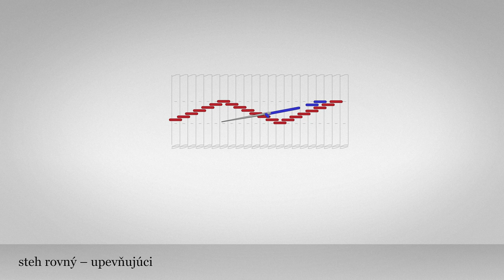Steh rovný - upevňujúci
Základom pre šitie upevňujúcich stehov (ktorými sa výšivka cez riasenie šije), je drobné pravidelné riasenie, nabrané a voľnejšie stiahnuté pomocou prevlečenej nite. Ozdobné upevňujúce stehy, ktoré sa formujú do veľkých zubov, sa šijú v smere sprava doľava. Povrchom riasenia sa šijú krátke zadné stehy, ktoré sa ukladajú v šikmom smere husto nad alebo pod seba. Jeden steh zaberá dva zbery riasenia tak, že niť je vypichnutá v prostriedku zberu ľavého a zapichnutá tesne pod prehybom zberu pravého. Steh sa teda ukladá v smere zľava doprava. Ďalší steh sa posunie o jeden zber riasenia dopredu a späť zachytí jeden zber z predchádzajúceho stehu. Ozdobné upevňujúce stehy sa šijú v troch farebne odlišných riadkoch, pričom prostredný sa šije prvý.